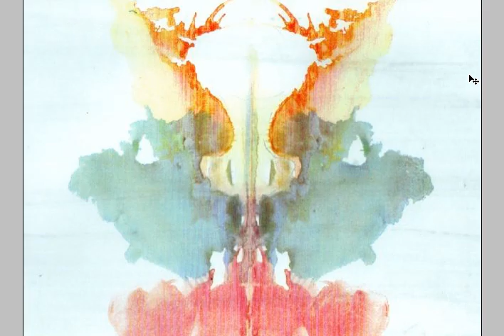Take the official Rorschach Ink Blot test to see if you are crazy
Take the official Rorshach ink blot test to see if you are crazy. This test should not be taken seriously, as psychologists rarely even use it. But it is fun to see how different you are, by the different answers you give verses the normal answers most give.

From a legal standpoint, the Rorschach test images have been in the public domain for many years in most countries, particularly those with a copyright term of up to 70 years post mortem auctoris. They have been in the public domain in Hermann Rorschach's native Switzerland since 1992 (70 years after the author's death, or 50 years after the cut-off date of 1942), according to Swiss copyright law.[117][118] They are also in the public domain under United States copyright law[119][120] where all works published before 1923 are considered to be in the public domain.[121] This means that the Rorschach images may be used by anyone for any purpose. William Poundstone was, perhaps, first to make them public in his 1983 book Big Secrets, where he also described the method of administering the test.

This is the official test, with the original 10 plates, as used by Rorschach to determine if people are disturbed. Are you crazy?